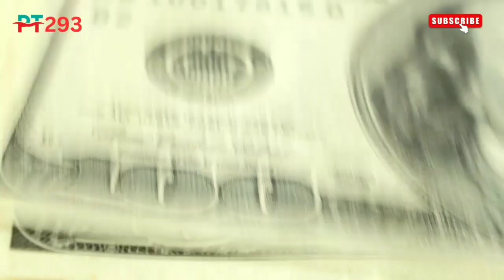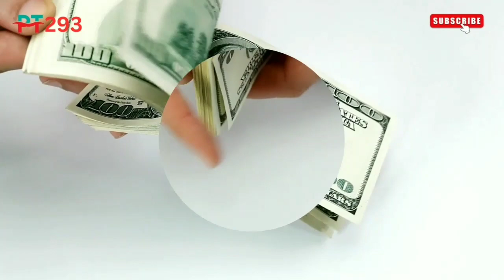dollar rate today | dollar rate today in pakistani rupees| dollar price in pakistan today